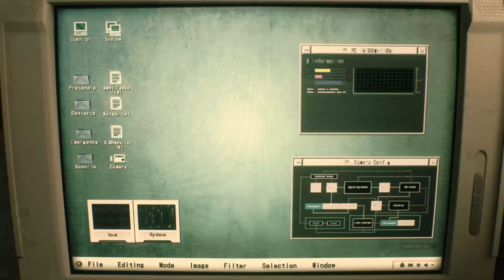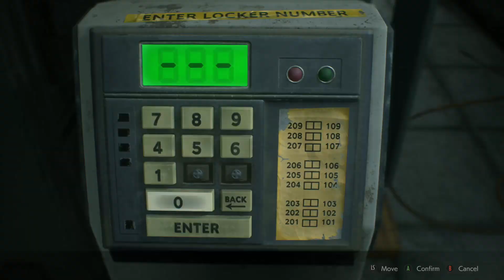Resident Evil 2 Demo 100%